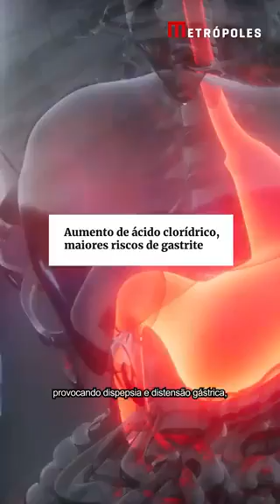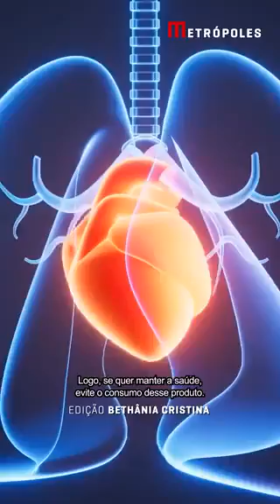Saiba o que acontece com o corpo ao tomar refrigerante todos os dias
⏯️ Já tomou refrigerante essa semana? Pense duas vezes antes de abrir outra latinha: essas bebidas açucaradas podem estar associadas a problemas cardíacos, tumores, cáries e aumento do peso corporal.

📹 Saiba mais com a nutricionista Thaiz Brito